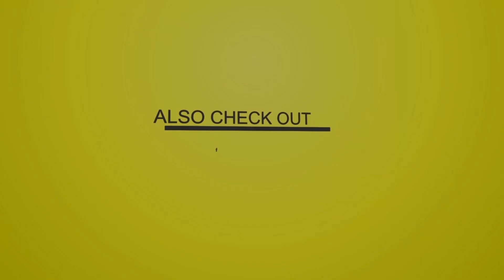DJ Shol - Sound Efx Pack 05 (EFX 2021)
Tracklist
01. DJ Shol - High Velocity Siren
02. DJ Shol - Shuttle Intro Lazer
03. DJ Shol - Jesus Hold On
04. DJ Shol - Glitch Lazer
05. DJ Shol - Play Tune Like This
06. DJ Shol - Wheel Pull Up
07. DJ Shol - Impacts 1
08. DJ Shol - Times Up Bell
09. DJ Shol - Yeeaahhh
10. DJ Shol - Horn 1
11. DJ Shol - Sci Fi
12. DJ Shol - Choped Horn
13. DJ Shol - Dj Slim Space Verb
14. DJ Shol - Chipped Horn
15. DJ Shol - Air Horn Lazer
16. DJ Shol - Hold on Level Pull
17. DJ Shol - Lazer 2
18. DJ Shol - Horn 3
19. DJ Shol - Pressure Them Vocal
20. DJ Shol - Mega Horn
21. DJ Shol - Yow Play That One Deh
22. DJ Shol - Lazer 4
23. DJ Shol - Crying Horn
24. DJ Shol - Dem Nuh Bad-Bloddclath
25. DJ Shol - Lazer 3
26. DJ Shol - Lazer Horn
27. DJ Shol - Horn 2
28. DJ Shol - lazer XS
29. DJ Shol - Horn Extended
30. DJ Shol - Siren 1
31. DJ Shol - PanLazer
32. DJ Shol - Lazer Beam
33. DJ Shol - High Pitch Siren
34. DJ Shol - Chpped Lazer
35. DJ Shol - Siren 2
36. DJ Shol - Explosion
37. DJ Shol - LickShot
38. DJ Shol - Hold Up Ready
39. DJ Shol - Siren
40. DJ Shol - Siren